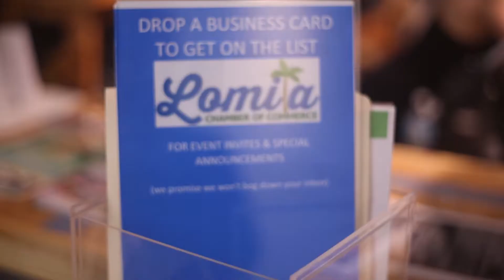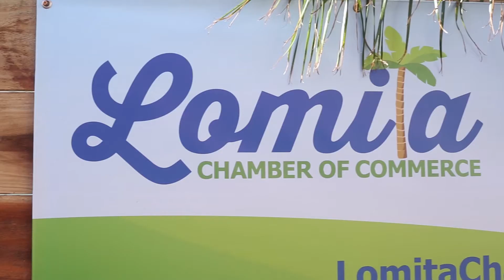Lomita Chamber September Business Mixer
Nearly 50 people were in attendance at the Lomita Chamber of Commerce Mixer September 2019, held at the Project Barley Brewery in Lomita, California.